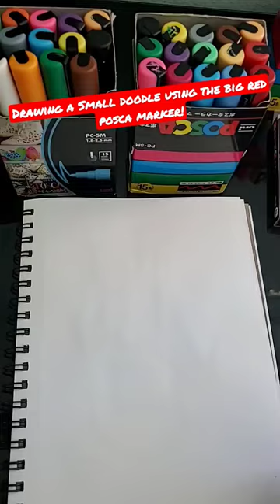Drawing, But The Red Marker Is HUGE!!! Very satisfying!